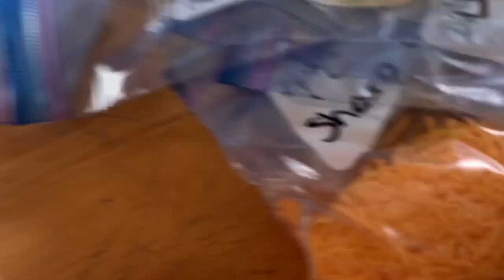**PARENTING FAILS** (vlog #508)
Today's vlog is a mixture of various footage I filmed between April 2020 - May 2020!

As always,
xoxo Shane

xoxo Shane